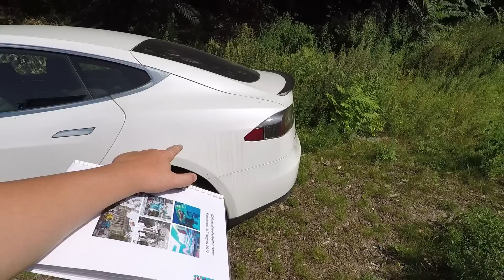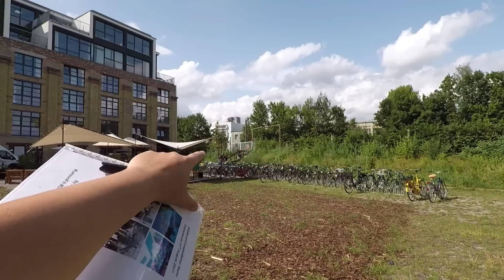TESLA ABANDONADO (MUITO ESTRANHO)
Muitos dos meus subscritores sabem que eu adoro os carros da TESLA, mas quando vi um Model S abandonado, não podia deixar de partilhar este momento. Agora gostava de saber porque um TESLA estava naquele local abandonado?